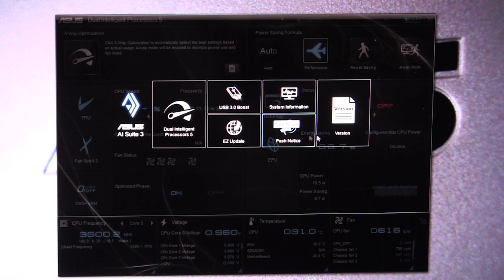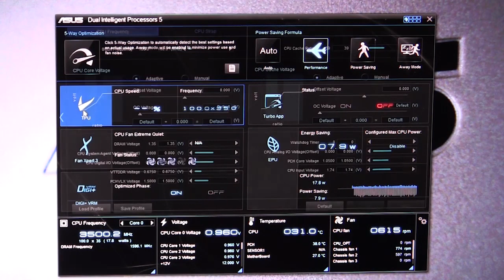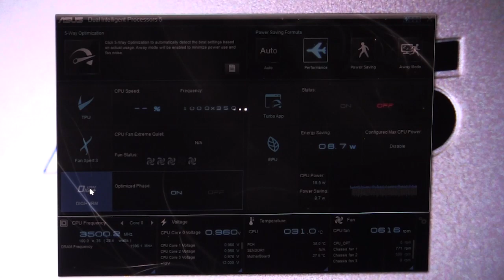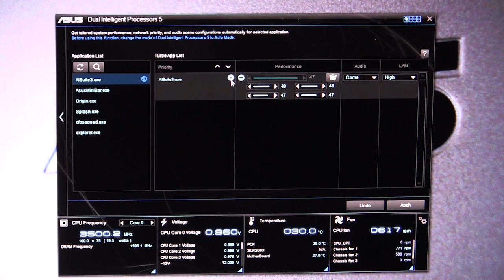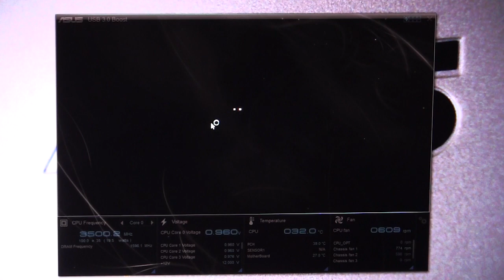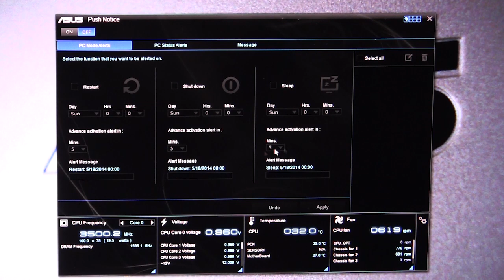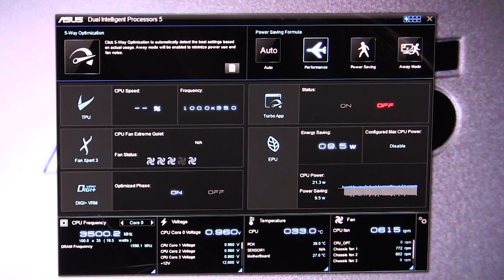ASUS Ai Suite III Overview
ASUS Z97 Pricing & Availability (Amazon)